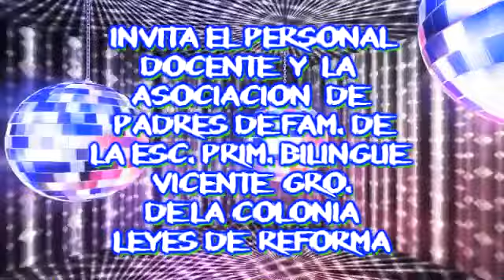VIDEO SPOT LANDO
UN TRABAJO MAS DE ONLY FOR DJS PINOTEPA NACIONAL OAXACA